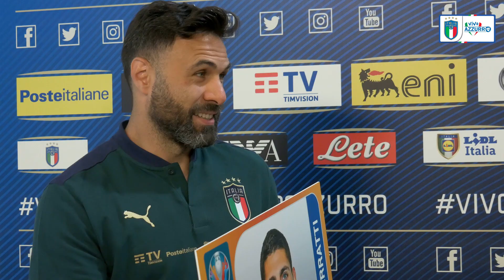Sirigu vs Acerbi - Indovina l'Azzurro | EURO 2020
Salvatore Sirigu e Francesco Acerbi sono i protagonisti di "Indovina l'Azzurro", il quiz che vede i due giocatori alla prova delle card Panini dedicate ad EURO 2020. Chi vincerà la sfida?